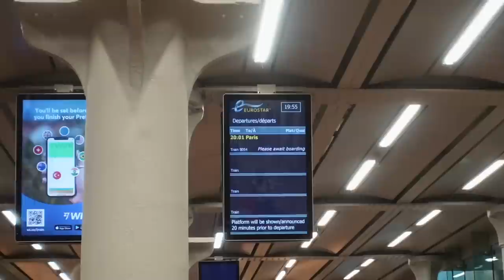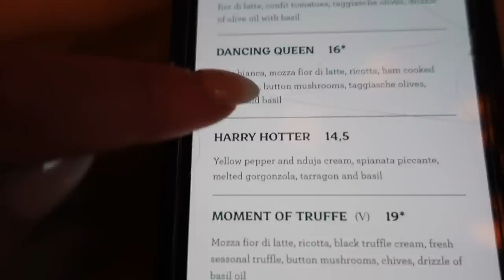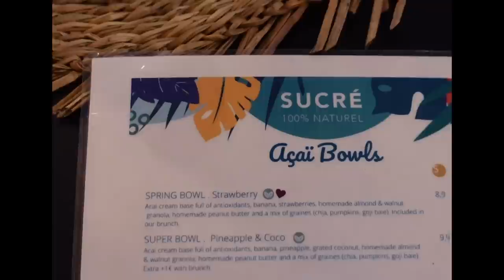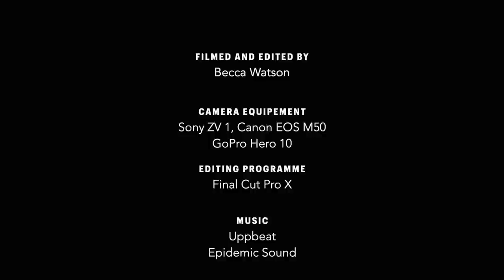paris travel vlog | girls trip, best photo spots, spots to eat, j'adore pariii! 🌹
PARIS VLOG 2022! girls trip here we go! come along with me on a few days exploring the beautiful pariiii. from the eiffel tower to the lourve, we had the best time exploring. managed to make it a bit of a content trip as well! so some photo spot inspo for you all 💖 j'aime paris, i can't wait to go back again.

sub count: 73,500
FAQ
➭what do you use to film?: canon EOS M50
➭what lens do you use?: sigma 16mm
➭editor?: FCPX